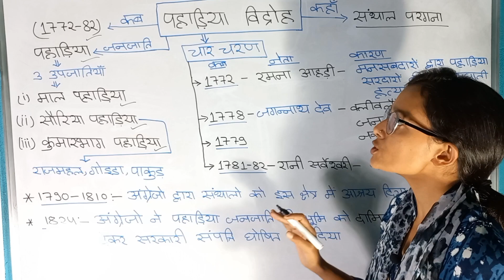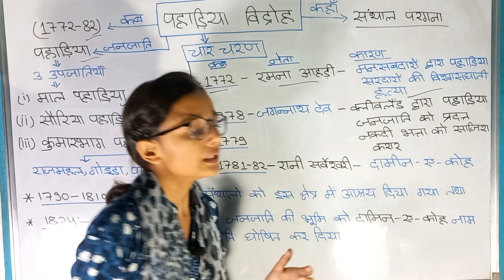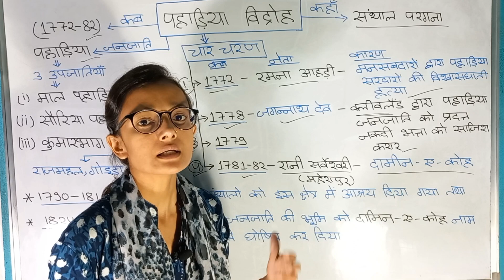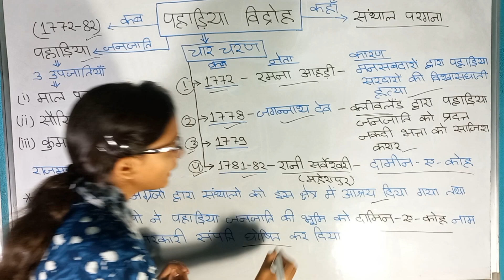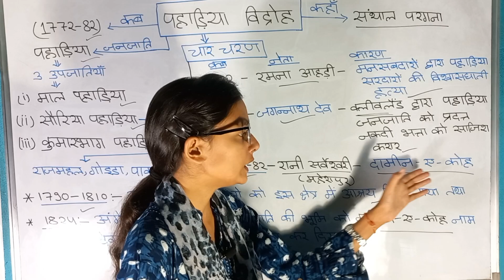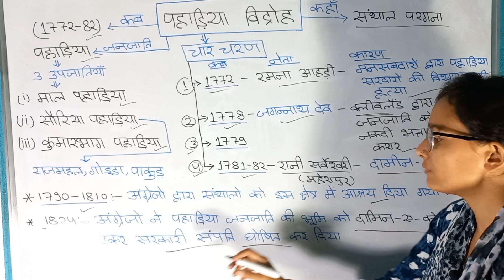Pahadiya Vidroh Jharkhand Gk | जनजातीय विद्रोह